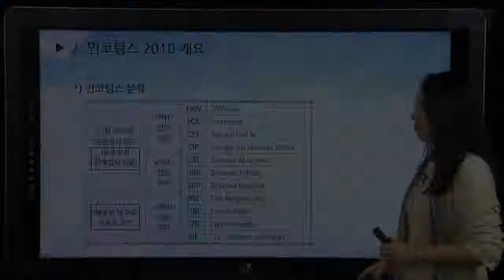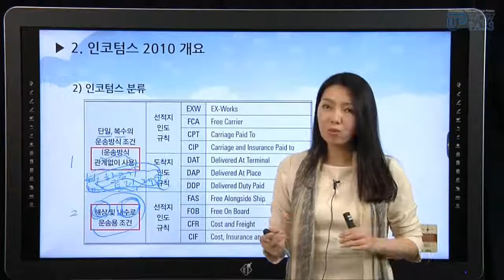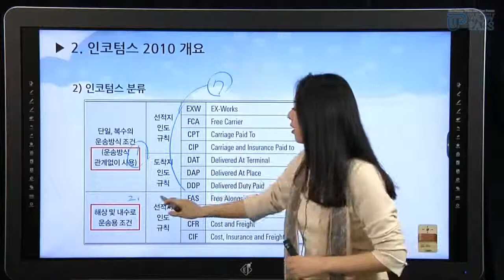[와우패스]2018 백소라 국제무역사1급_인코텀스 (5)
- 무역 체크 포인트! 주요강의내용:

★더 자세한 내용이 궁금하다면! 와우패스 무역 홈 Click★

100% 현금 환급 / 합격보장 / 비법노트 등 시험 관련 더 많은 정보를 GET!